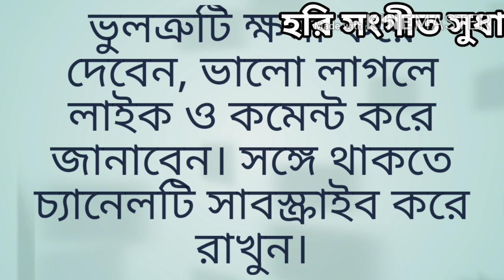হরি সংগীত সুধা /আমার মন নিল যে জন/Hari Sangeet Shudha/Amar mon Nilo je Jan hore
হরি সংগীত